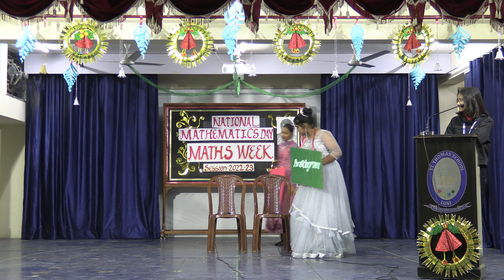MATHEATRE- Story of a Princess Square (Math Play)